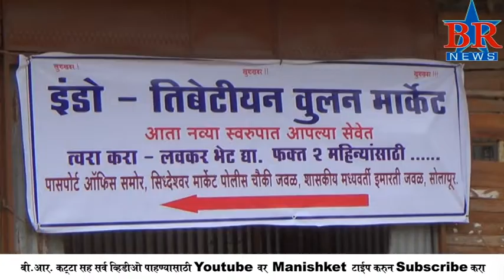तिबेटियन विक्रेत्यांनी होम मैदानावर बसवलं बस्तान